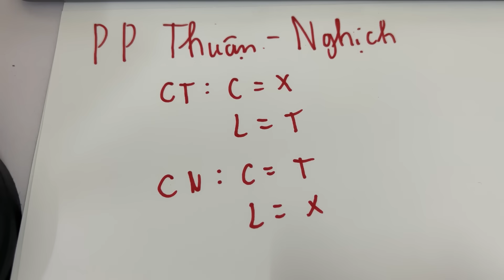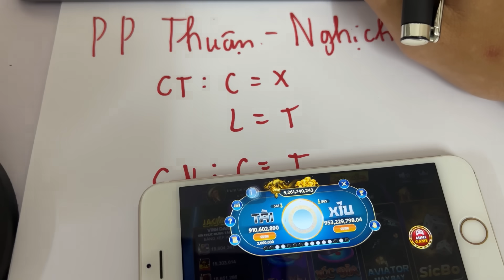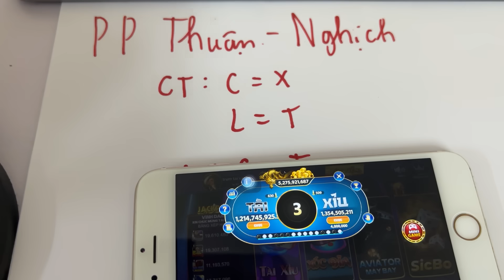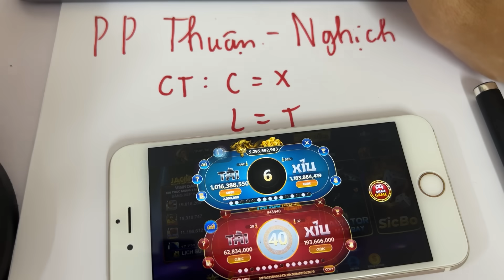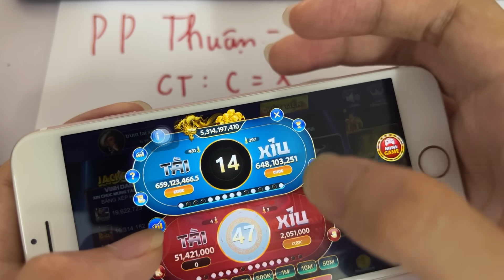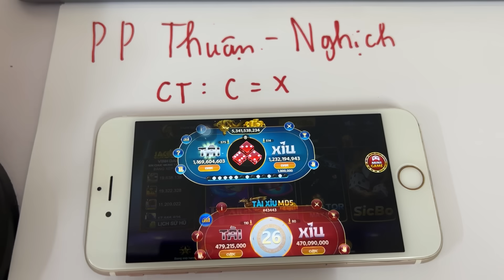hitclub | hitclub công thức bắt cầu tài xỉu hitclub thuận nghịch - game tài xỉu hitclub hay nhất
💒 link tải game ở dưới bình luận !
HitClub, cái tên đang "gây bão" trong thế giới game bài đổi thưởng, không chỉ là một cổng game bài đẳng cấp mà còn là điểm đến của sự đổi mới và sáng tạo. Với những điểm độc đáo mà khó cổng game đổi thưởng nào có được là những gì game bài HitClub mang đến cho người chơi trong năm 2024.
►Cam kết nội dung video không quảng cáo và không liên quan tới quảng cáo cờ bạc, không khuyến khích chơi cờ bạc, chơi cờ bạc là vi phạm pháp luật.
© Bản quyền thuộc về kênh Sonic Boi